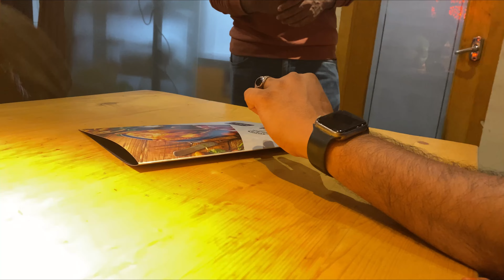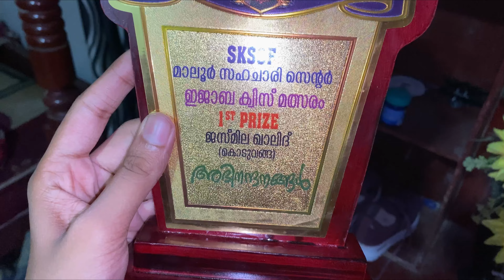EID SHOPPING VLOG WITH NEW പുയ്യാപ്പ്ള🔥കുറച്ചു ലേറ്റ് ആയിപ്പോയി GUYS😉ഇത് കണ്ടൊക്ക്vlog